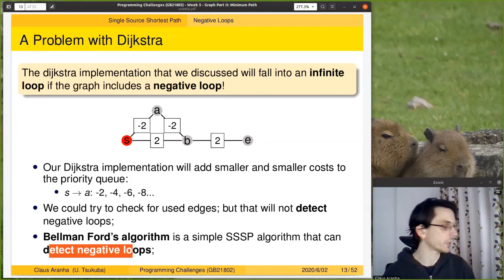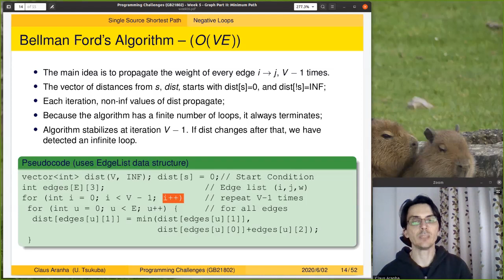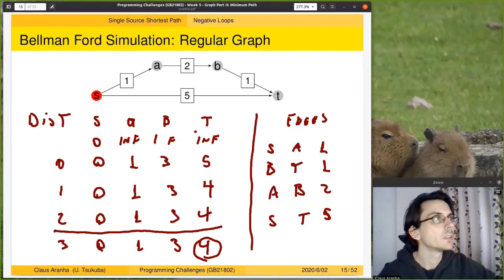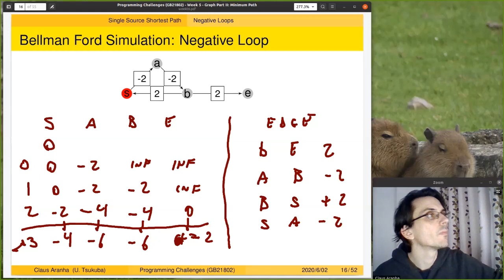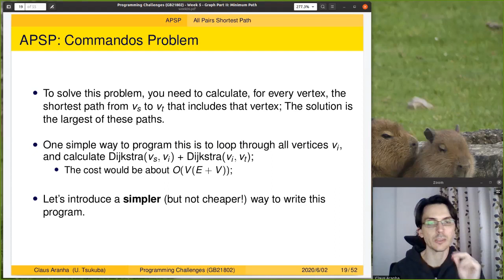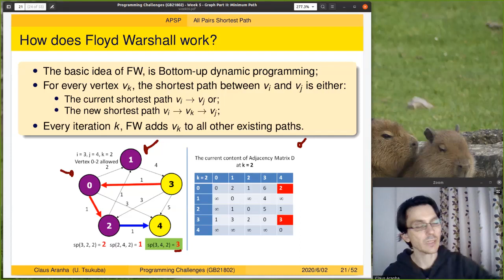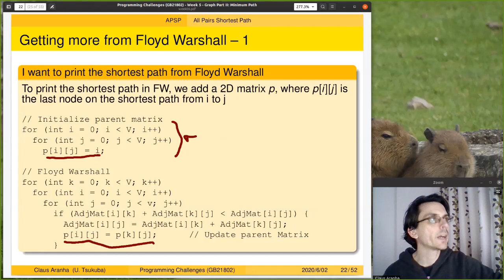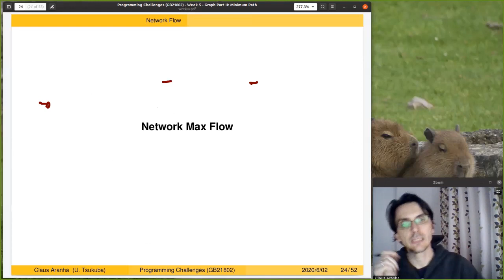Programming Challenges, Week 6, Part 2: Graphs II